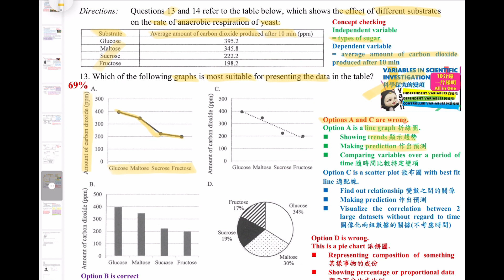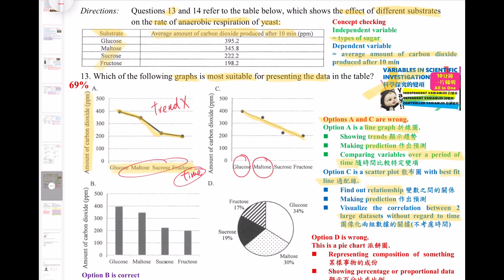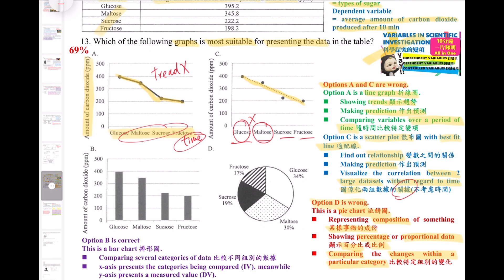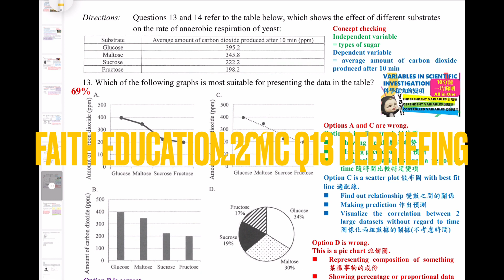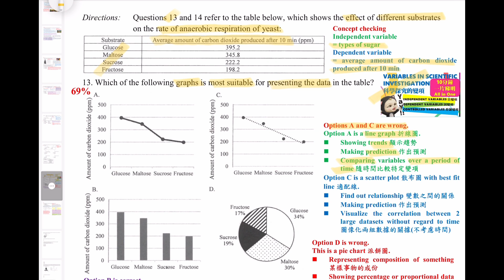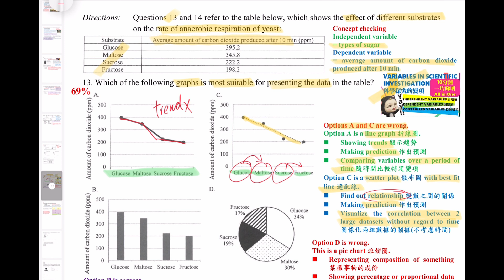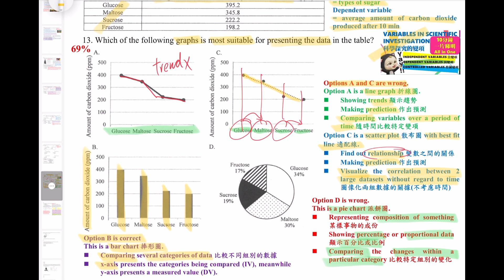【出題新方向】DSE Bio│HKDSE 2022 MC Q13│anaerobic respiration 缺氧呼吸│graph 圖表│Faith Education {雙語Bilingual}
梁公語錄

➘ 你會感興趣的影片:
1. 💋[BIO殺手的告白] 🌹│ 讀Bio乜都要死記？！│揭秘一招讓你學習生物上癮的實戰心法
2. 📌生物科最後提醒005 │ 超實用破解SBA心結 │ experimental VS control set-up 實驗對照點樣分？
3. 📌生物科最後提醒002 │ 全視技能 │ DSER必看溫習方法 │ 六大題型整合 │ 筆記任Down
4. 【經驗實證】📌生物科最後提醒007│考評報告分析心得│網絡思考法│一片解決雕鑽問法│195個必溫概念│DSER必看溫習方法
5. 【初高中理科生必看】3V變項全掌握 3V Secrets │破解SBA│三位一體 Holy Trinity
6. 【Bio5**實戰絕技】📌生物科最後提醒006│你就是答案│狀元也不懂教你的神技│直線抽擊答題法│straight-to-the-point│Faith Education {雙語Bilingual}
0:00 廣東話
4:10 English